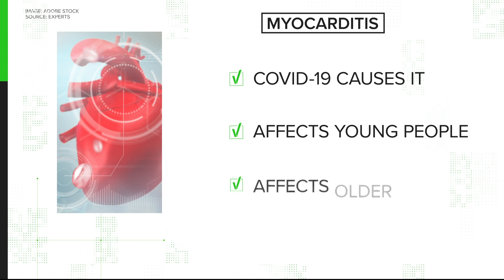Some COVID-19 infections can lead to heart inflammation | Verify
Our experts agree that yes, some COVID-19 infections can lead to myocarditis.